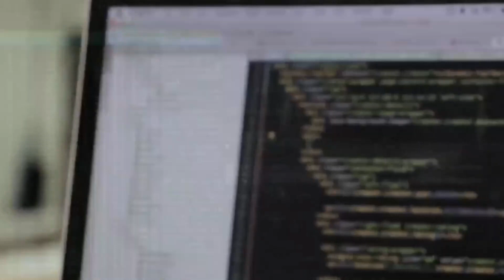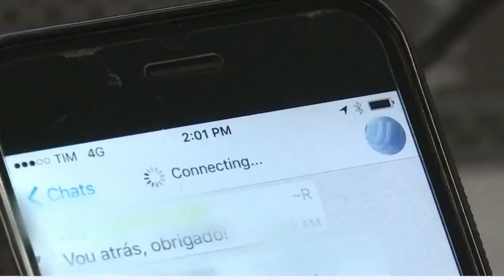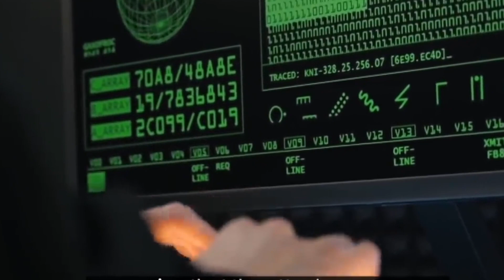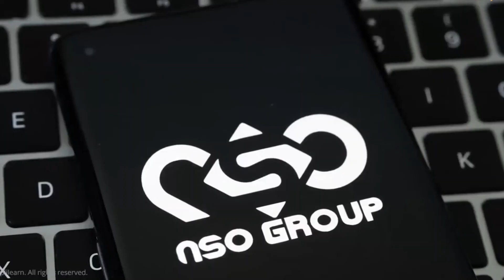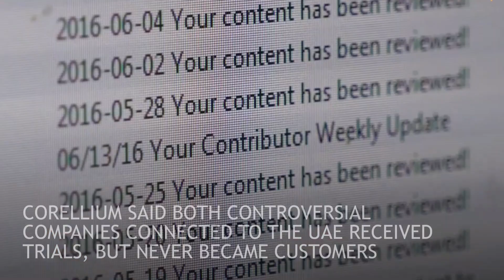Corellium’s tools with Darkmatter assist UAE to spy on human rights activists and dissidents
The United Arab Emirates has become a popular name in the cybersecurity world, and is known for using some sophisticated tools to spy on dissidents

In 2022, the Arab nation was included in the 507-page leaked documents, which revealed how a cybersecurity startup Corellium sold its tools to repressive regimes

The firm’s products include a phone-virtualization software for catching security bugs. Users can perform security analysis through the software using the virtual versions of Apple’s iOS and Google’s Android

In 2021, Apple prepared a document for the 2019 lawsuit against the security firm. According to the leaked papers, Corellium dealt with countries with abysmal human rights records  and worked with multiple firms using bugs and exploits to hack into phones

It offered or sold its software to controversial government spyware and hacking tool-makers, including in the UAE, Israel and Russia, and to a firm having ties with China

Amongst Corellium’s most controversial clients were Israel’s NSO Group and UAE’s DarkMatter. In 2019, NSO Group was offered a trial of Corellium’s product, while DarkMatter received a quote to purchase its software

But, they had access to “a limited time/limited functionality trial version of Corellium's software” Corellium said both the companies denied request to purchase the full version

NSO Group’s controversial Pegasus spyware has been used against journalists, dissidents and human rights defenders. The UAE is one of the most controversial customers of the Pegasus spyware, and has used it to spy royal princesses, activists, journalists and dissidents

In March 2019, NSO Group received an invitation to try Corellium. Trial accounts are limited, but if you need more time, or if you prefer to start your trial at a different time, just let us know.”

Meanwhile, the UAE’s DarkMatter was impressed with Corellium’s software and its employee said the company was interested in purchase it.

Now-shuttered DarkMatter had ties with the Emirati government, and used former U.S. intelligence members to spy on journalists and activists. Corellium said both controversial companies connected to the UAE received trials, but never became customers.